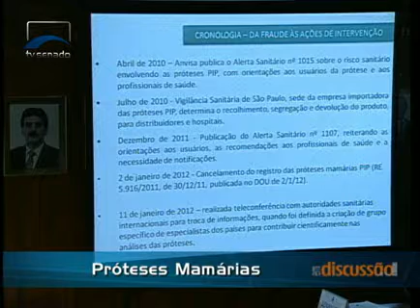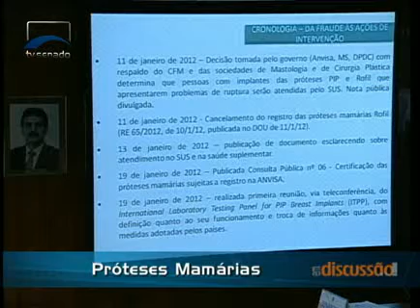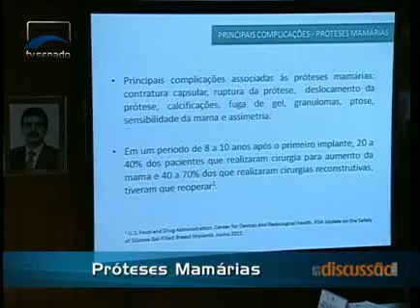Em Discussão - Próteses Mamárias - Bloco 1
O impacto que as fraudes em próteses mamárias de empresas europeias causou no sistema de saúde brasileiro.  Acompanhe o debate promovido no Senado sobre o assunto e conheça a lei que assegura implante mamário às vítimas de câncer.